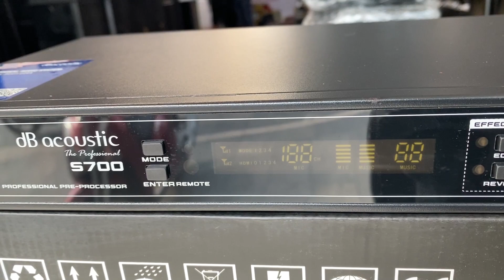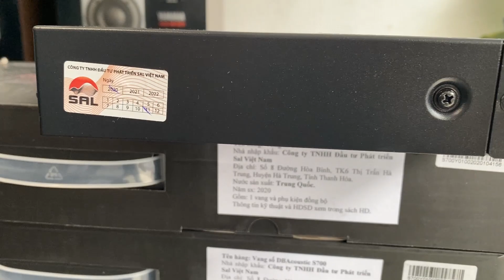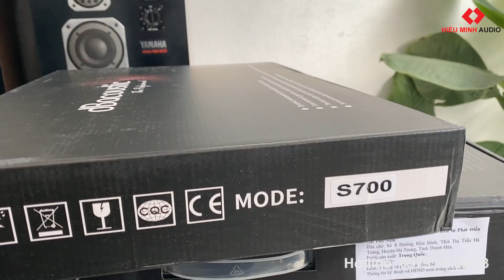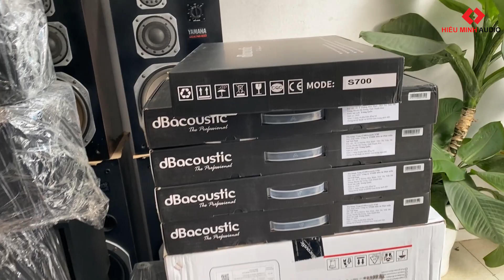Nhá Hình DBACOUSTIC S700 mới về hàng phục vụ các bác || HIẾU MINH AUDIO